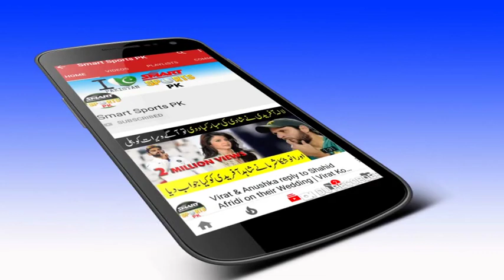PSL 2019 Quetta Gladiators Umar Akmal Brilliant Batting | Mickey Arthur Interview About Umar Akmal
Aslamo Alekum
Friends Welcome To "Smart Sports Pk".Here In This My Channel "Smart Sports Pk" You Can Find Latest And New Videos About Sports And You Also Get All Information about All Sports Mens.In This Channel You Also Find Oldest Videos Of Sports And you Can Get The Information About The Personal Life Of Sports Stars.Match And Series Detail And Dates Are Also Available In Our Channel So Please Subscribe Our Channel "Smart Sports Pk" And Like+Share Our Videos With Your Friends.
Thanks